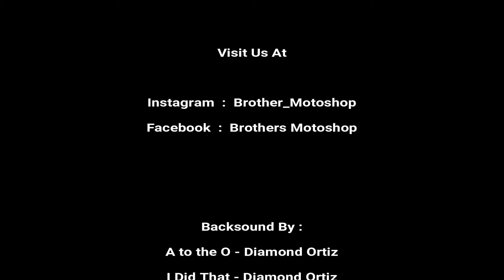SHOP BÁN MÀNG SƠN NHÚNG CARBON TPHCM, CHẤT KÍCH HOẠT TAN FILM - ĐT: 0932148418